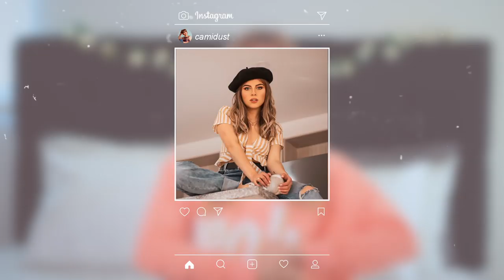PROBE 2 LIMPIADORES FACIALES ECONÓMICOS MINISO Vs. AOA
El de Miniso lo encuentran directamente en la tienda

• Qué camara utilizo:  Canon T3i
• Objetivo: Canon 50mm
• Con qué edito mis videos: Final Cut Pro